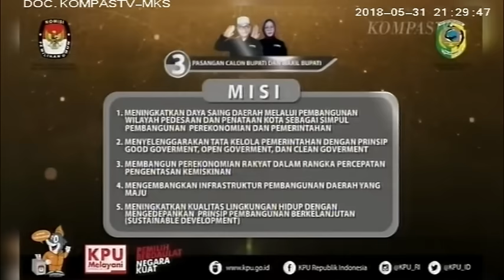SesiPembukaan DEBAT KE 3 PILBUP PARIGI MOUTONG 2018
Sesi 1
Sesi Pembukaan
DEBAT PUBLIK KE 3 PEMILIHAN BUPATI / WAKIL BUPATI KABUPATEN PARIGI MOUTONG SULAWESI TENGAH DI PILKADA SERENTAK TAHUN 2018